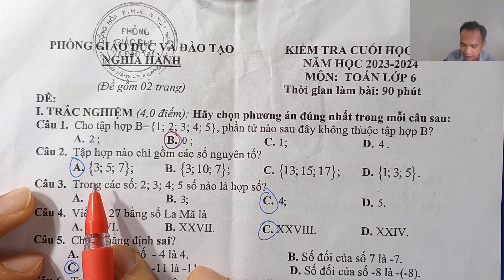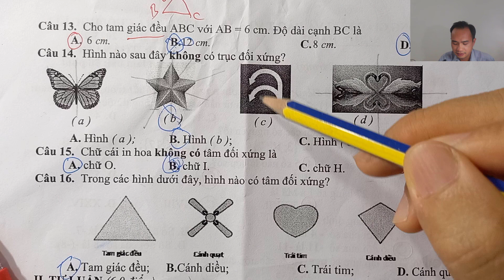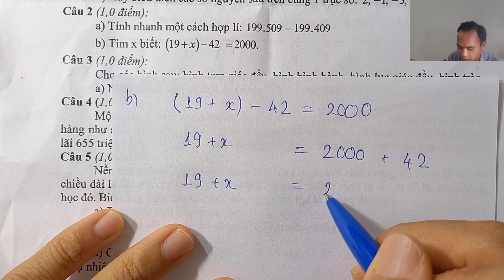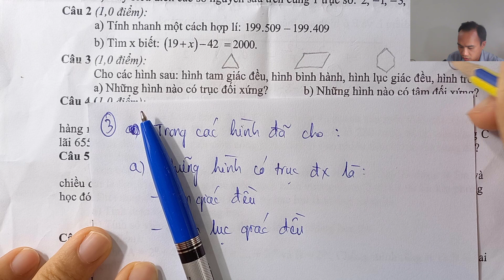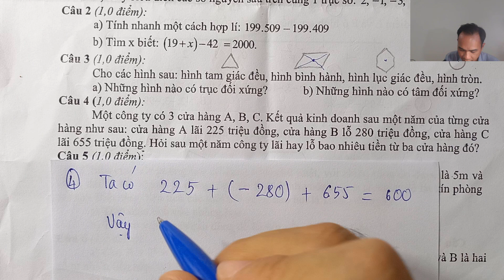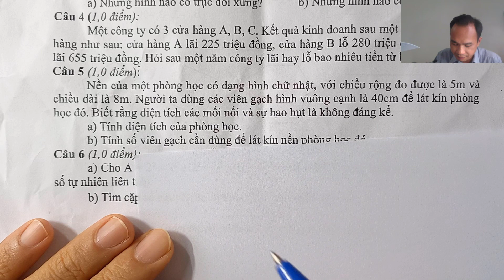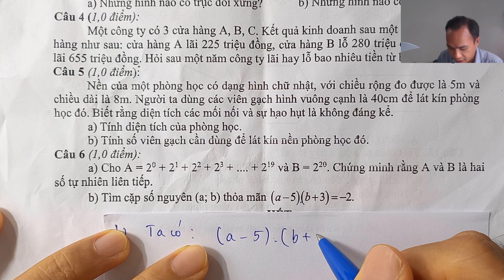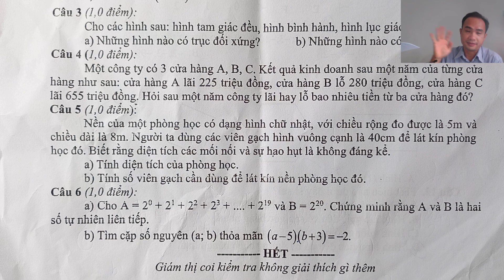BÀI KIỂM TRA CUỐI HỌC KÌ 1 - TOÁN 6 - PHÒNG GD ĐT HUYỆN NGHĨA HÀNH (Kết Nối Tri Thức)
ĐỀ CƯƠNG ÔN TẬP HỌC KỲ I TOÁN 6 - THCS HÀNH THUẬN (Kết Nối Tri THức)